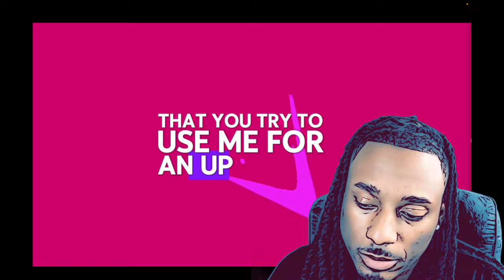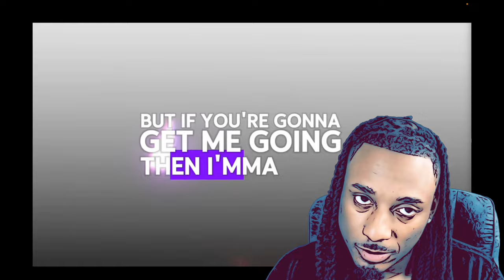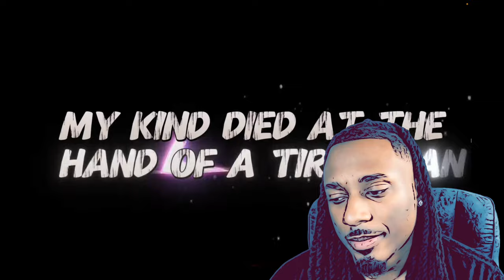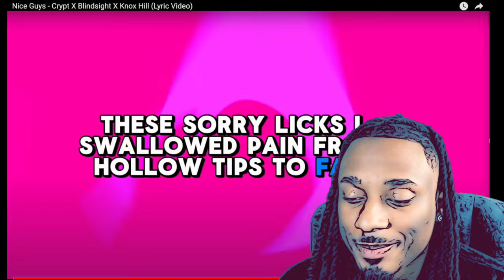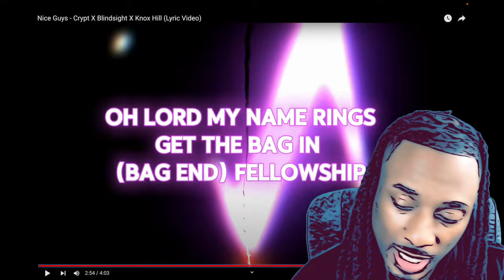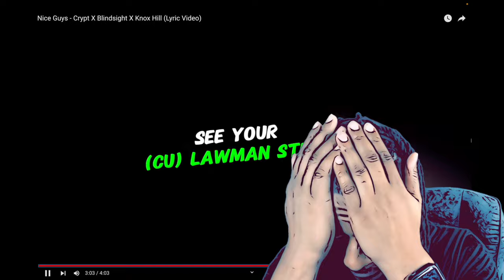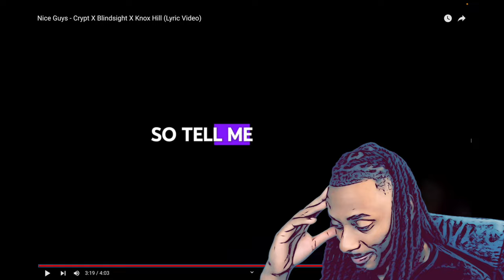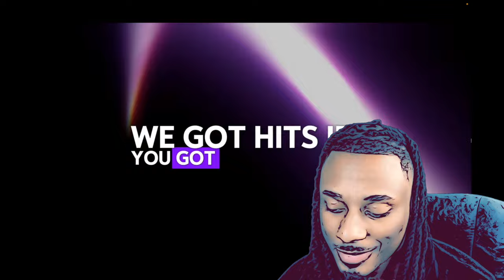Crypt & Knox Hill New Song is FRUSTRATINGLY Trash 🗑️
Nice Guys - Crypt X Blindsight X Knox Hill reaction. Hater reacvts to a few nice guys being garbage.. i almost lost it.